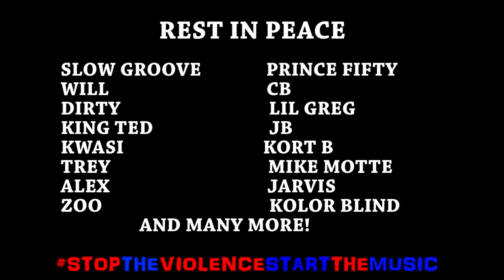EASTSIDE WAT IT DO PART 2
EAST SIDE WAT IT DO Pt.2 COMING SOON BUT WE NEED YOU EAST SIDE TO UNITE & PARTICIPATE. A.Y.DAWIZ & P.O.P. ARE PUTTING THIS STOP THE VIOLENCE START THE MUSIC MOVEMENT TOGETHER TO BRING THE YOUTH UP TO SPEED OF WHERE WE SHOULD BE AS A TEAM (EAST SIDE) FOR INFO CONTACT POP COLE, CHICOBRICK DE LEON, & A.Y. DAWIZ ON FACEBOOK.